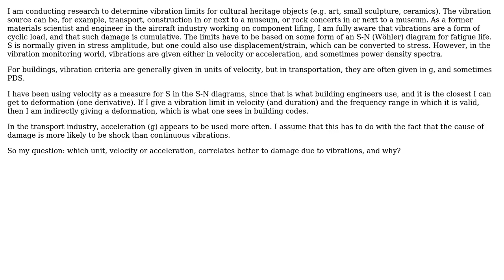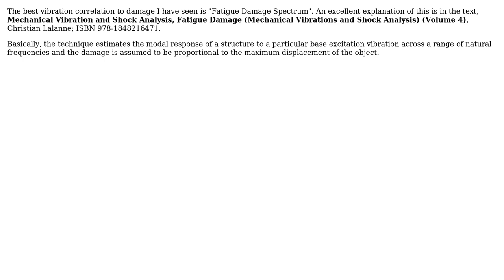Engineering: Units for vibration measurements (3 Solutions!!)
Engineering: Units for vibration measurements

With thanks & praise to God, and with thanks to the many people who have made this project possible! | Content (except music & images) licensed under CC BY-SA | Music | Images & others | With thanks to user Olin Lathrop user Gorman user DLS3141 user Chris K8NVH and the Stack Exchange Network Trademarks are property of their respective owners. You are responsible for your own actions.